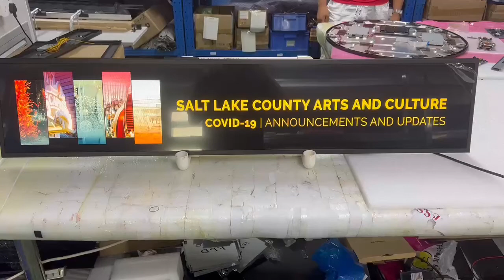Vivisign SH476W 47.6'' Stretched LCD Displays,1212 x 250mm, 1920x360 resolution, 700nits, HDMI IN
47.6′ Native Stretched Display | SH476W
47.6” Stretch LCD panel, 1920*360 Resolution, 700 nits brightness, 178/178 Viewing Angle.
Outline Size: 1212*250*50mm
Display Area: 1189.44*223.02mm